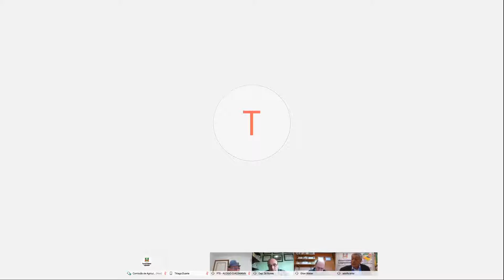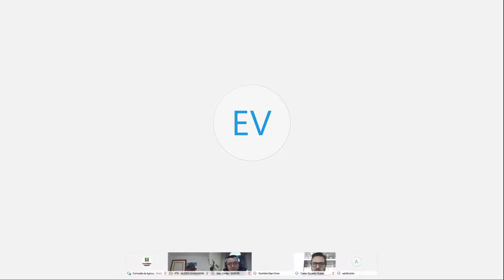Comissão de Agricultura, Pecuária e Cooperativismo - 30/07/2020